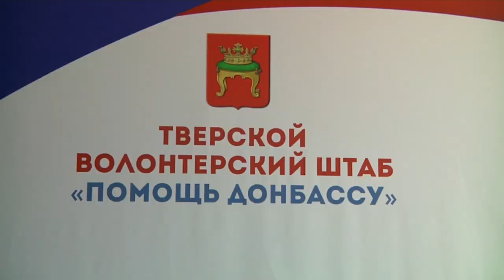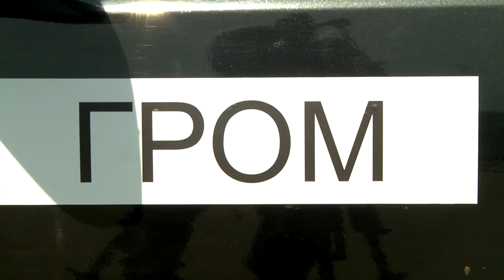Волонтёры отправили в СВО ещё 3 машины с грузом